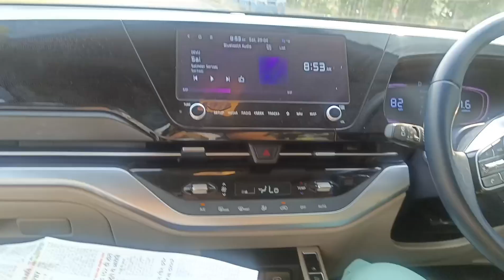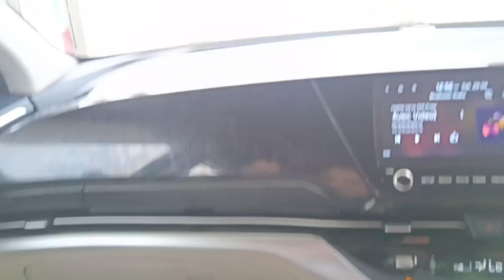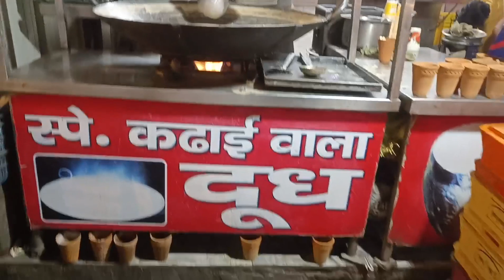MIMANSA NA CHURIA GANNA (SUGARCANE) || EATING JAIN KI CHAAT PAPDI || GOING HARIDWAR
WELCOME
This time we showed you the journey towards HARIDWAR .

I HOPE YOU ALL LIKED THIS VIDEO OF BHATIA TRAVELLERS.
SHOW SOME LOVE TO THIS CHANEL .